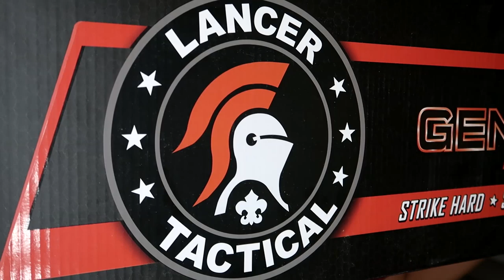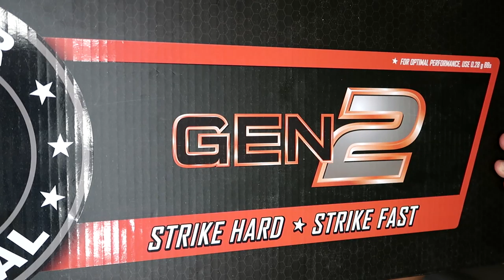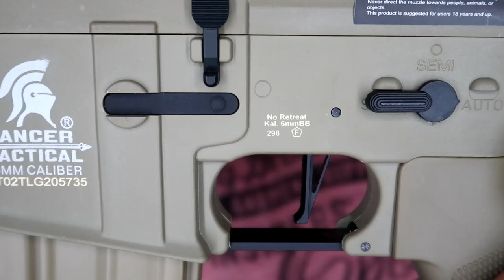Lancer Tactical M4 CQBR | Unboxing und Review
Hier stelle ich die Lancer Tactical M4 CQBR mit ETU und Mosfet vor und zeige euch die Highlights, die mir an der Airsoft besonders gefallen.

Cyma CM.030 (TAN)
Cyma CM.030 (SCHWARZ)
G18c Hicap Mag
G18c Rail

Dieses Video enthält keine bezahlte Produktplatzierung oder Produktempfehlung im Auftrag eines Herstellers. Ich berichte lediglich meine persönliche Meinung zu dem Produkt. Dieses Video wurde unterstützt durch Sniper AS, die mir das Produkt zur Verfügung gestellt haben. Das vorgestellte Produkt wurde von mir selbst gezielt angefragt und nach dem Video an den Shop zurück geschickt.